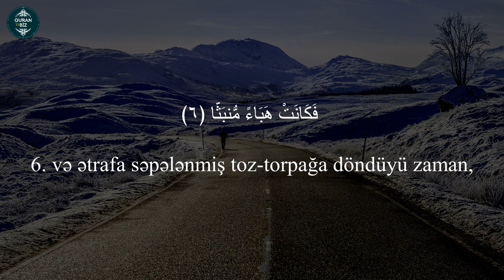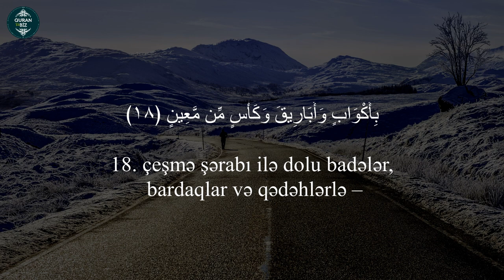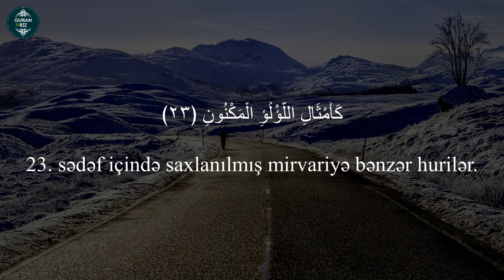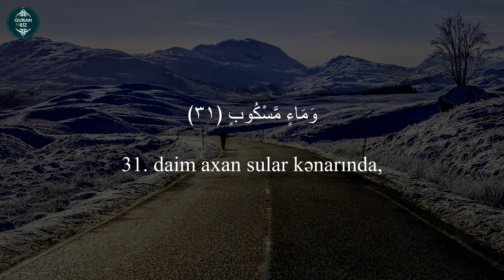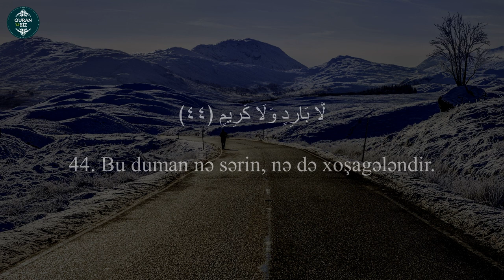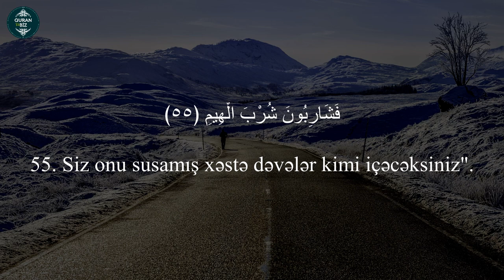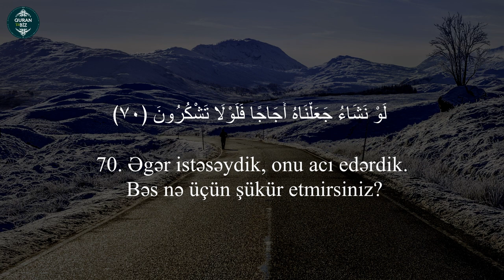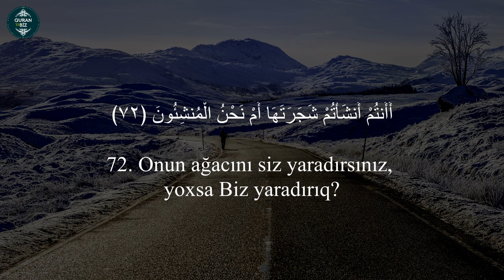Nə xoşbəxtdir sağ tərəf sahibləri!..əl-Vaqiə surəsi (1-74) Siratullah Raupov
56. əl-Vaqiə surəsi
"Vaqiə" surəsi, 96 ayə,

Məşhur qarilər:
İdris Abkar.
Saad Al Ghamdi
Mişari ar-Raşid
Feysal ar-Ruşud
Muhammad Al-Luhaidan
Abdul Həlim
İslam Subhi

 1. Fatihə surəsi 2. əl-Bəqərə surəsi 3. Ali-İmran surəsi 4. ən-Nisa surəsi
5. əl-Maidə surəsi 6. əl-Ənam surəsi 7. əl-Əraf surəsi 8. əl-Ənfal surəsi
9. ət-Tovbə surəsi 10. Yunus surəsi 11. Hud surəsi 12. Yusuf surəsi
13. ər-Rad surəsi 14. İbrahim surəsi 15. əl-Hicr surəsi 16. ən-Nəhl surəsi
17. əl-İsra surəsi 18. əl-Kəhf surəsi 19. Məryəm surəsi 20. Ta ha surəsi
21. əl-Ənbiya surəsi 22. əl-Həcc surəsi 23. əl-Muminun surəsi
24. ən-Nur surəsi 25. əl-Furqan surəsi 26. əş-Şuəra surəsi
27. ən-Nəml surəsi 28. əl-Qasas surəsi 29. əl-Ənkəbut surəsi
30. ər-Rum surəsi 31. Loğman surəsi 32. əs-Səcdə surəsi
33. əl-Əhzab surəsi 34. Səba surəsi
35. Fatir surəsi 36. Ya sin surəsi 37. əs-Saffat surəsi
38. Sad surəsi 39. əz-Zumər surəsi 40. Ğafir surəsi
41. Fussilət surəsi 42. əş-Şura surəsi 43. əz-Zuxruf surəsi
44. əd-Duxan surəsi 45. əl-Casiyə surəsi 46. əl-Əhqaf surəsi
47. Muhəmməd surəsi 48. əl-Fəth surəsi
49. əl-Hucurat surəsi 50. Qaf surəsi 51. əz-Zəriyət surəsi
52. ət-Tur surəsi 53. ən-Nəcm surəsi 54. əl-Qamər surəsi
55. ər-Rahmən surəsi 56. əl-Vaqiə surəsi 57. əl-Hədid surəsi
58. əl-Mucadilə surəsi 59. əl-Həşr surəsi 60. əl-Mumtəhənə surəsi
61. əs-Saff surəsi 62. əl-Cumuə surəsi 63. əl-Munafiqun surəsi
64. əl-Təğabun surəsi 65. ət-Talaq surəsi 66. ət-Təhrim surəsi
67. əl-Mulk surəsi 68. əl-Qaləm surəsi 69. əl-Həqqa surəsi
70. əl-Məaric surəsi 71. Nuh surəsi 72. əl-Cinn surəsi
73. əl-Muzzəmmil surəsi 74. əl-Muddəssir surəsi
75. əl-Qiyəmə surəsi76. əl-İnsan surəsi 77. əl-Mursəlat surəsi
78. ən-Nəbə surəsi 79. ən-Nəziət surəsi 80. Əbəsə surəsi
81. ət-Təkvir surəsi 82. əl-İnfitar surəsi 83. əl-Mutaffifin surəsi
84. əl-İnşiqaq surəsi 85. əl-Buruc surəsi 86. ət-Tariq surəsi
87. əl-Əla surəsi 88. əl-Ğaşiyə surəsi 89. əl-Fəcr surəsi 90. əl-Bələd surəsi
91. əş-Şəms surəsi 92. əl-Leyl surəsi 93. əd-Duha surəsi
94. əş-Şərh surəsi 95. ət-Tin surəsi 96. əl-Ələq surəsi
97. əl-Qadr surəsi 98. əl-Beyyinə surəsi 99. əz-Zəlzələ surəsi
100. əl-Adiyat surəsi 101. əl-Qariə surəsi 102. ət-Təkəsur surəsi
103. əl-Əsr surəsi 104. əl-Huməzə surəsi 105. əl-Fil surəsi
106. Qureyş surəsi 107. əl-Maun surəsi 108. əl-Kovsər surəsi
109. əl-Kəfirun surəsi 110. ən-Nəsr surəsi 111. əl-Məsəd surəsi
112. əl-İxlas surəsi 113. əl-Fələq surəsi 114. ən-Nəs surəsi